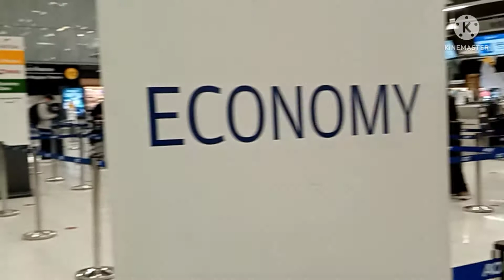เตรียมตัวจะไปสนามบินสุวรรณภูมิ,เดินทางไปสวีเดนค่ะ@พัฒนุช ฉายทอง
สวัสดีค่ะเพื่อนๆจ๋าวันนี้ป้านุชก็บินมาที่สวีเดนแล้วนะค่ะ,ฝากกดติดตามช่องเล็กๆไห้ป้านุชด้วยนะค่ะ,เป็นกำลังใจให้ป้านุชด้วยจร้า🙏🌹🤟♥️ฝากกดติดตามกดไลค์กดแชร์ด้วยนะค่ะ 🤟🙏@พัฒนุช ฉายทอง